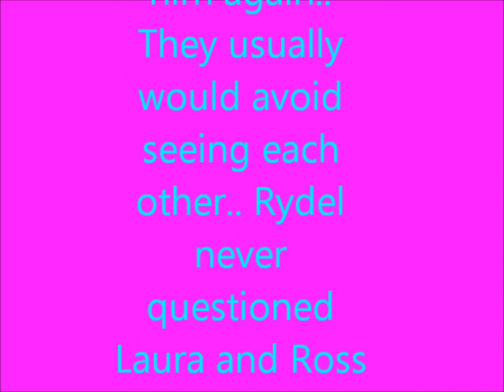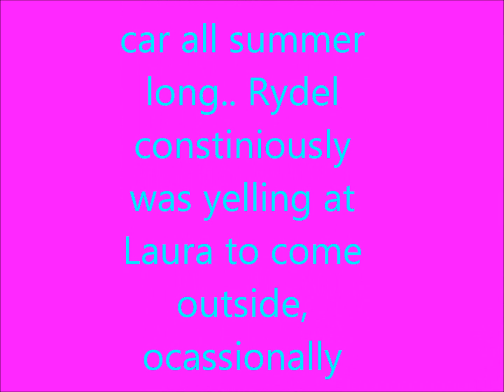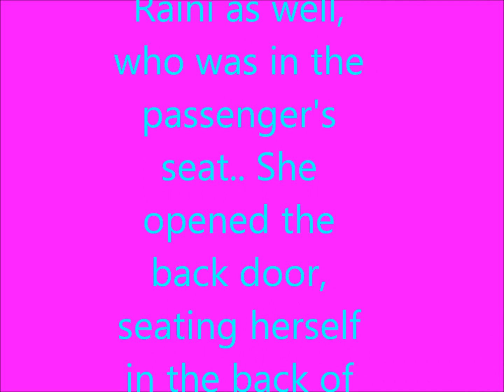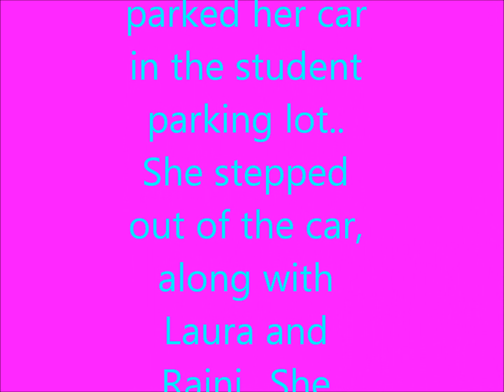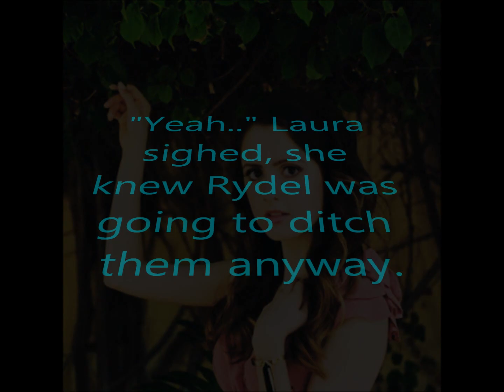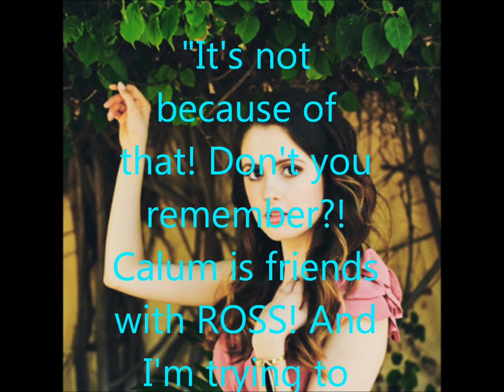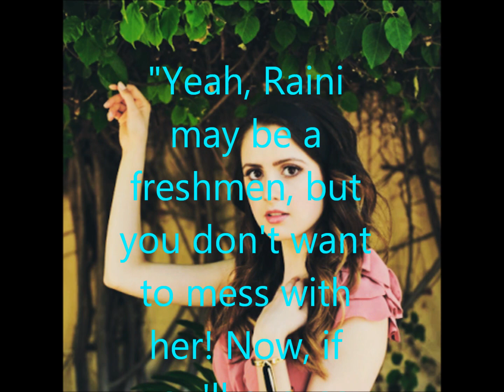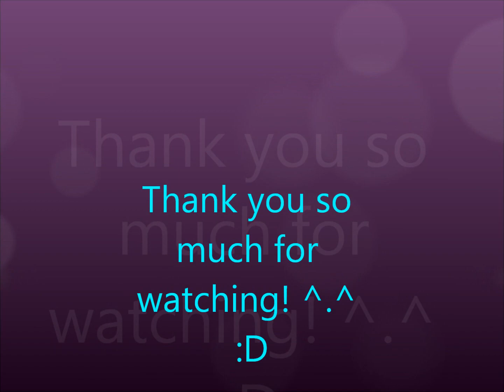Best Friend's Brother A Raura Love Story Episode 2 Part 1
Hello everyone! ^.^ Here is episode 2 part 1! ^.^ So far, I didn't get any likes, comments, or even dislikes o.O I want at least one comment or something, to tell me if you like or dislike this story so far, PLEASE :'( I just want something just so I could know if anyone is enjoying this story or not :( You can even message me on my channel, I will make sure to check on my channel ^.^ And now, let me just say, HAPPY OCTOBER/EARLY HALLOWEEN
^.^ I hope everyone gets a lot of candy this year :D And I also hope everyone enjoys part 1 of this episode ^.^ I will be getting out part 2 soon ^.^ Thank you so much ^.^

-Mary :D